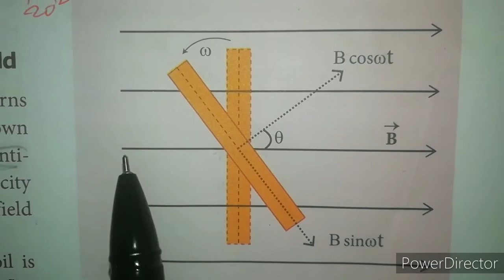CLASS 12 PHYSICS UNIT-4 ELECTROMAGNETIC INDUCTION AND ALTERNATING CURRENT EXAMPLE 4.15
CLASS 12 PHYSICS | UNIT-4 ELECTROMAGNETIC INDUCTION AND ALTERNATING CURRENT | EXAMPLE 4.15 | TN SAMACHEER SYLLABUS